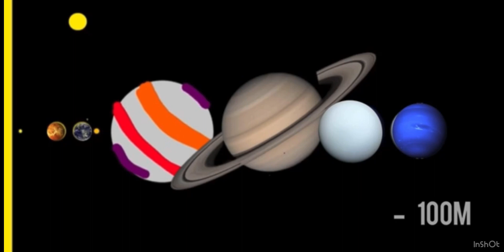History of the universe